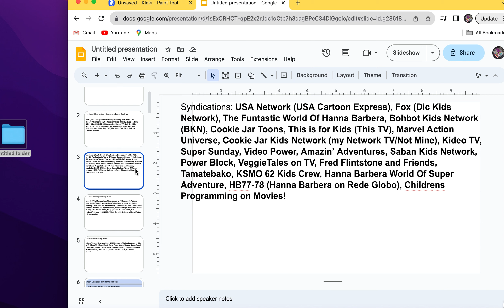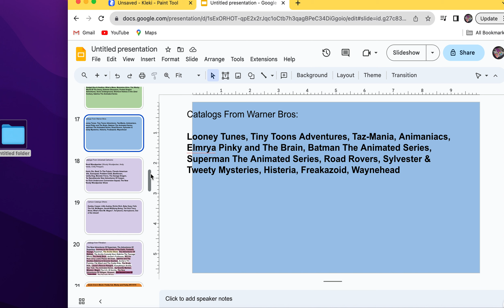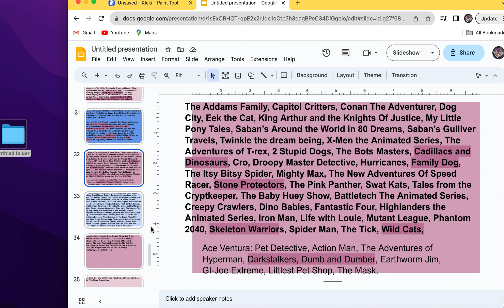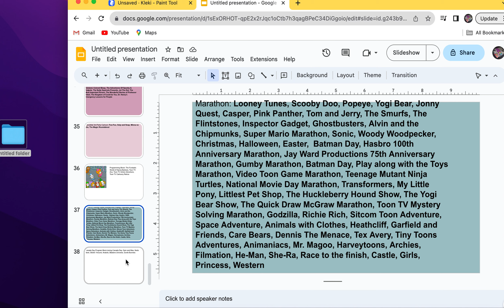Maurooo Chan The Fantasy Girl 2023 Topics and Talks About Upcoming T-o-o-n T-V Part 1 (14+)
_Upcoming Toon TV Predictions_

_Main Stations, Syndications, Children's Programming Block, Current Weekend Programming Block_

_Syndications: USA Network (USA Cartoon Express), Fox (Dic Kids Network), The Funtastic World Of Hanna Barbera, Bohbot Kids Network (BKN), Cookie Jar Toons, This is for Kids (This TV), Marvel Action Universe, Cookie Jar Kids Network (my Network TV/Not Mine), Kideo TV, Super Sunday, Video Power, Amazin’ Adventures, Saban Kids Network, Power Block, VeggieTales on TV, Fred Flintstone and Friends, Tamatebako, KSMO 62 Kids Crew, Hanna Barbera World Of Super Adventure, HB77-78 (Hanna Barbera on Rede Globo), Childrens Programming on Movies!_

_Telemundo (Tele Munequitos, Nickelodeon on Telemundo), Azteca America (Bible Shows), Galavision (Galamiguitos 1999), Univision (Univision y Los Ninos, La Pinata Loca), Telefutura (Mi Tele, Toonturama, Toonturama Junior), Ion (Qubo On Ion), Mundo Max (XtremaFox & Mundo Max Kids), TVN (Tronia 2003), Mega (Zooloo TV 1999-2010), UCV Television (Pipiripao 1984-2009), Telefe On Nick Jr, Futura (Canal Futura Kids Programming)_

_Univision (Planeta U), Galavision (2016 Reboot of Galamiguitos), 6 Kids (Canal 6), Mega TV (Mega Kids), Canal Once (Once Ninas y Ninos/Canal One), Telexitos, Vision Latina (Bible Themed Shows), Cartoon Network On CNN Philipines, Tfou On TF1, CNTV Infantil (TVR), Carrossel Animado (Not Sure if they Continue)_

_Off Topic at the Moment:_

_Telemundo: WNJU, KSTS, KVEA, WSCV, KTMD, KVDA, KFWD, KTEL-CD, KHRR, WTBM-CD, WTHV-LD, KDMD-DT, KTAZ, KESE-LD, KAJL-LD, KKTK-CD, KKEY-LP, KGET-DT, KNVN-DT2, KECY-DT, KNSO, KMUV-LD, KUNA-LD, KESQ-DT, KUAN-LD, KSCO-LD, KMUM-CD, KCOY-TV, KTLO-LD, KRDO-DT, KKCO-DT, KDEN-TV, WRDM-CD, WWSI, WZDC-CD, WFOX-DT, WWDT-CD, WTMO-CD, WRMD-CD, WSCG-DT, WKTB-CD, KFVE, KKJB, KIFI-DT, WSNS-TV, WFBN-LD, WYYW-CD, WDNI-CD,  WMYS-LD, KSNG-DT, KSNC-DT, KGKC-CD, WGBS-LD, WQWQ-LD, KGLA-DT, WBOC-LD, WSJZ-LD, WDMR-LD, KJNK-LD, KGKM-LD, KFDY-LD, KSNK-DT, KOHA-LD, KXNV-LD, KBLR, WNEU, KASA-TV, KTDO, WSOC-DT, WRTD-CD, WTCL-LD, WBQC-LD, WQMC-LD, KSWO-DT, KTUZ-TV, KUTU-CD, KGRE-LP, KFXO-CD, KFBI, KJYY, KJWY (LD), WRIW, WYCN LD, WKTC-DT2, WBXX-DT5, WTNX-LD, KTAB, KFDA, KEYE, KCWO-DT, KXTX-TV, KTDO, KTMD, KGNS-DT, KXTQ-CD, KLCW-DT2, KTRE-DT, KOSA, KTLE-LD, KTLM, KVDA, KLTV-DT, KVTX-LD, KXXV-DT, KTMW, WZTD-LD,  KFFX-DT, KIRO-DT, KCYU-LD, WYTU-LD, WDJT-TV, WTIN-TV, WKAQ-TV_

_CBS: WIAT, WTVY, WHNT-TV, WKRG-TV, WAKA, KAUU, KXDF-CD, KYES, KTNL-TV, KPHO-TV, KOLD-TV, KYMA-DT, KFSM-TV, KJNB-LD2, KTHV, KBAK-TV, KHSL-TV, KVIQ-LD, KGPE, KCBS, KION-TV, KESQ-DT2, KOVR, KKTV, KCNC-TV, KREZ-TV, KREX-TV, KREY-TV, WFSB, KYW-TV, WUSA, WINK TV, WGFL, WJAX-TV, WFOR-TV, WKMG-TV, WECP-LD, WTSP, WCTV, WPEC, WANF, WRDW-TV, WRBL, WMAZ-TV, WTOC-TV, WCTV, WSWG, KSIX-DT3, KGMB, KOGG-DT2, KBOI-TV, KIFI-DT2, KLEW-TV, KMVT, WCIA, WBBM-TV, WMEU-CD, WMBD, WHBF-TV, KGCW-TV,  WCIX, WTTV, WEVV-TV, WANW-TV, WTTK, WLFI-TV, WSBT, WTHI, KGAN, KCCI, KIMIT, KPTH, KBSD-DT, KBSL-DT, KBSH-DT, KWCH-DT, KOAM-TV, WIBW-TV, WNKY-DT2, WYMT-TV, WKYT-TV, WLKY-TV, KALB-DT2, WAFB, KLFY-TV, KSWL-LD, KNOE-TV, WWL-TV, KSLA, WABI-TV, WGME-TV, WAGM-TV, WJZ-TV, WBOC-TV, WBZ-TV, WSHM-LD, WBKB-TV, WNEM-TV, WWTV, WWJ-TV, WWMT, WLNS-TV, WZMQ-DT2, WWUP-TV,  KRII-DT2, KEYC-TV, WCCO-TV, KCCW-TV, WLOX-DT2, WCBI-TV, WXVT-LD, WHLT, WJTV, WMDN, KFVS-TV, KHQA-TV, KRCG, KCTV, KTVO-DT2, KNPN-LD2, KMOV, KOLR_